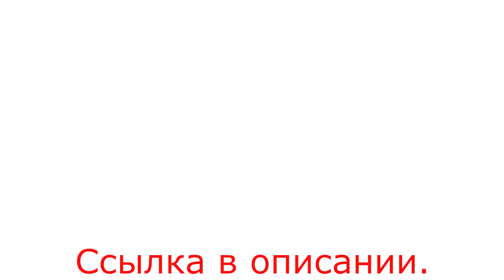Плоская самоотжимная швабра с Алиэкспресс.Швабра с микрофиброй и ведром.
Имеется ускоренная доставка из РФ.
Комплект состоит из швабры и двухкамерного ведра и позволяет мыть и отжимать одной рукой без усилий. К тому же вам никогда не придется трогать грязную насадку руками. Тонкий дизайн швабры позволяет проникать под кровати, диваны и другую мебель. Она поворачивается на 360 градусов и легко огибает углы, ножки мебели и разные препятствия. Насадка из микрофибры эффективно собирает грязь, шерсть и волосы. Она удерживает воду до 75% лучше, чем хлопок. Комплект сделан из материалов высокого качества.